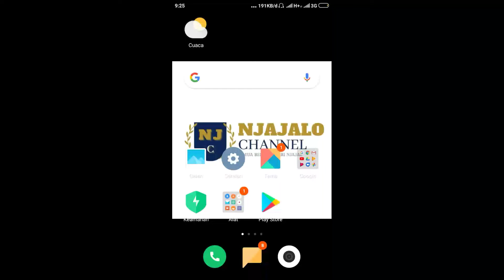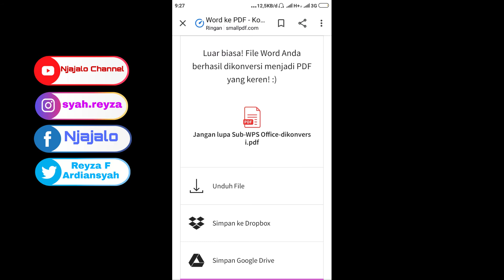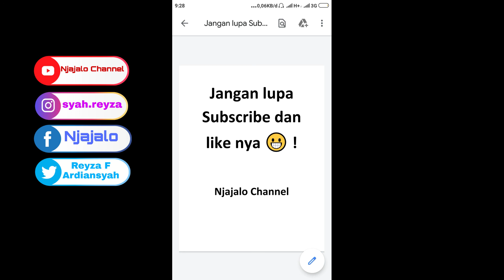Cara ubah Word ke PDF tanpa aplikasi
Semoga bermanfaat